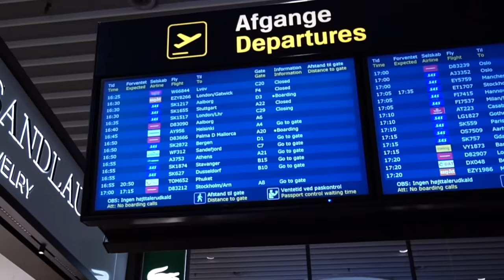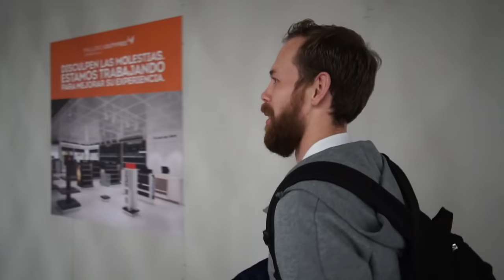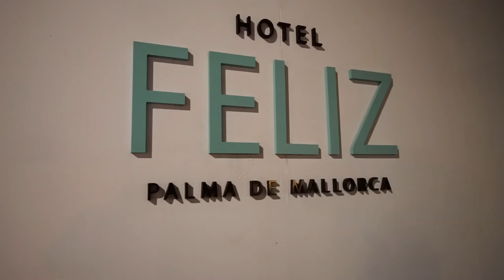DENTRO EP29 – Distination Palma de Mallorca